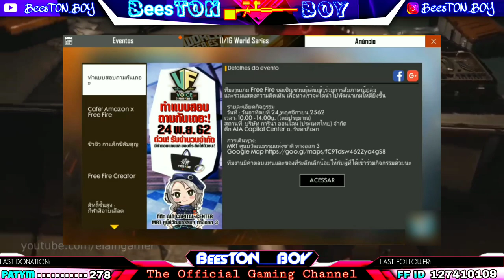FreeFire New Events And Upcoming Updates Full Details 100% Real Video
. . .                 ᴸᴼᴿᴰ𖤍ĦɄ₦₮ɆɌS࿐
. . . . . . .GUILD 🆔 64502561. . . . . . . .

WELCOME TO OUR ꧁༒☬BeesT۝NB۝Y☬༒꧂         CHANNEL

7. 278